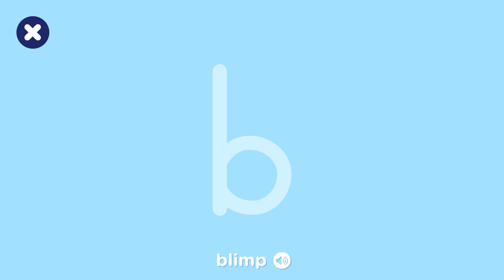Bouncing Billy : Outer Space Part 3 |Tracing : Star | Play And Learn English Game For Kids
Construct a cozy blanket fort in your living room, complete with pillows, fairy lights, and stuffed animals. This imaginative space is perfect for reading stories, watching movies, or having tea parties.
Hello guys,
I'm Thành